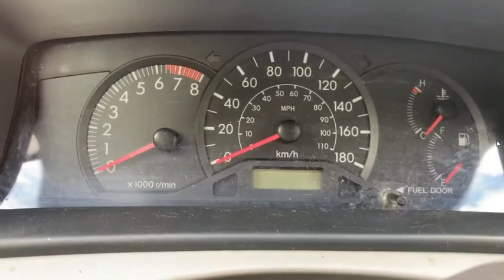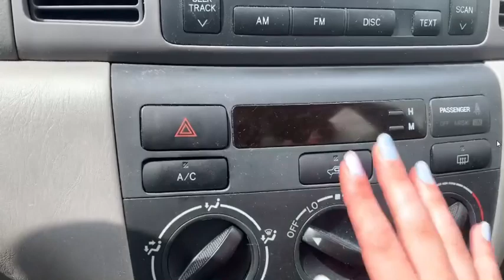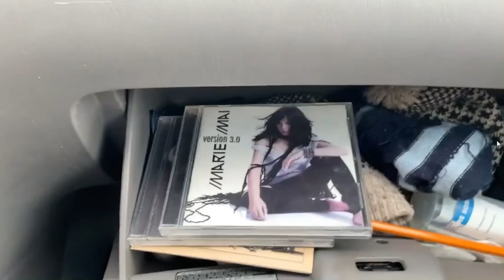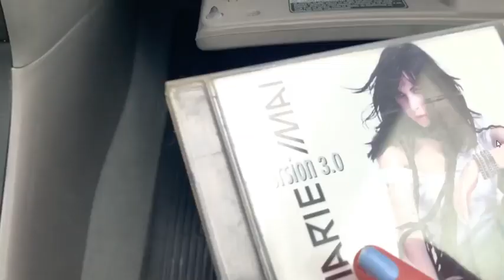CAR TOUR 2021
Salut! Je vous présente ma toute première voiture:)

10% de rabais chez avec LAURENCE10
10% de rabais chez avec MXLLELAUE10